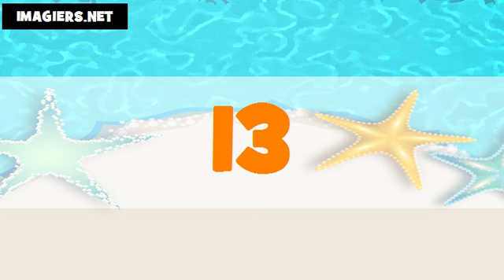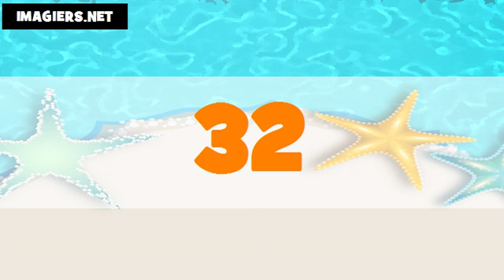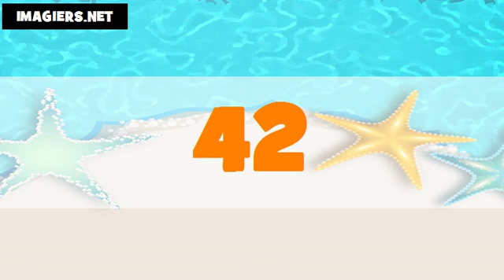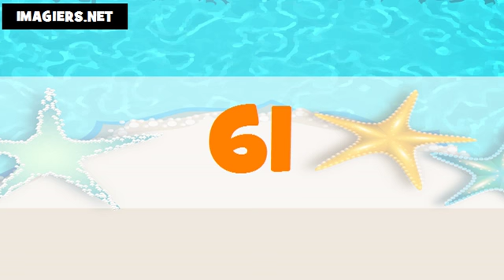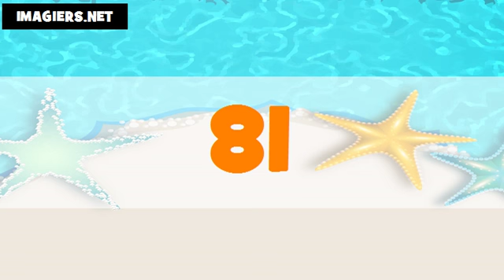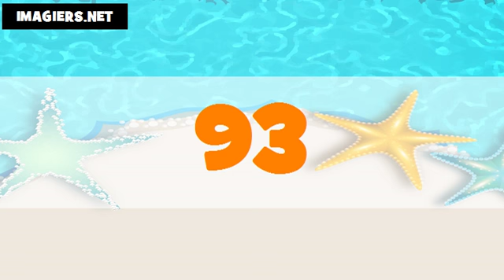Les nombres en québécois # De 1 à 100